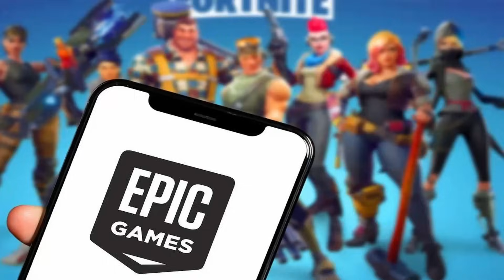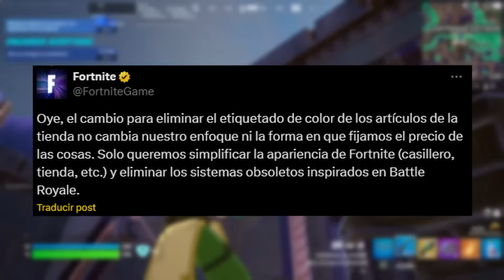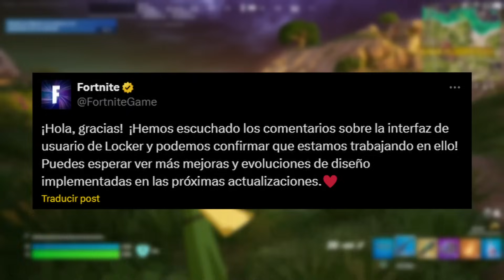FORTNITE NOS ENGAÑO CON LOS PRECIOS EN LA TIENDA ...!?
Fortnite nos engaño con los precios de la tienda !??, en el video de hoy estaremos hablando sobre todo lo que ha pasado con la desaparición de las rarezas de las skins en la actualización 29.20 de Fortnite!, a causa de este cambio tenemos problemas en la taquilla y parece que los precios de las skins han aumentado, esto se pudo con las skins de Avatar la leyenda de Aang en Fortnite !!